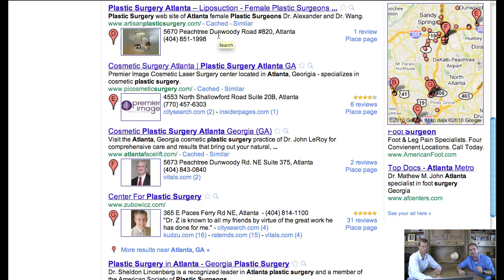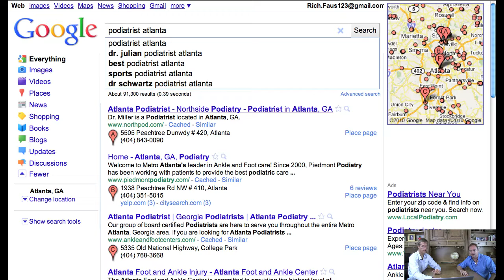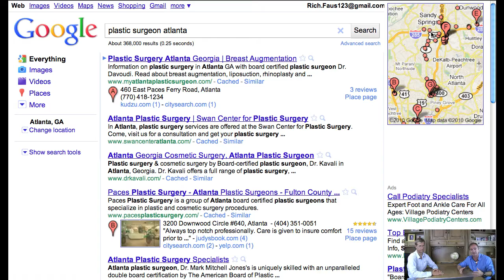Physician Marketing Video - Free Live Training Reveals The Secrets To Getting More Patients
Google has already created Google Maps-websites for more than 49,884,000 local business in America. These websites that are pre-designed, pre-indexed, and already ranking high in the search engines. Best of all, they're totally FREE... And most of them are already receiving daily traffic! (Are you starting to get a wiff of just how big this is?)

Here's the secret though... 97% of businesses still don't have a CLUE about these free websites that Google has made for them!